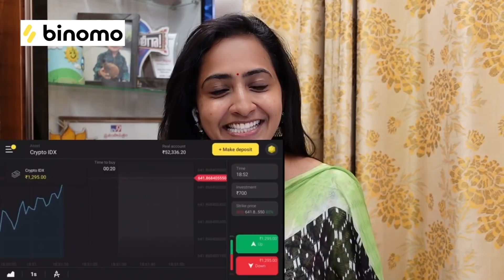Lasya Talks || House shifting Kastalu || unexpected shifting || emotional connection e villa tho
and get Rs.65,000 for Binomo tutorial.

Follow me on :😍
Follow me on :😍
Follow me on :😍
HeloApp:
ThankU So Much
Urs
LasyaManjunath😍😍